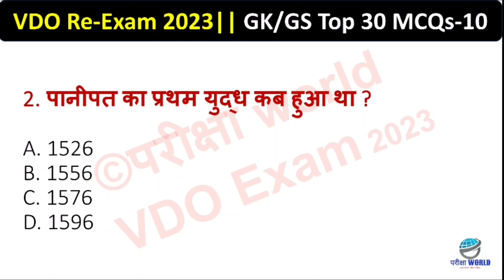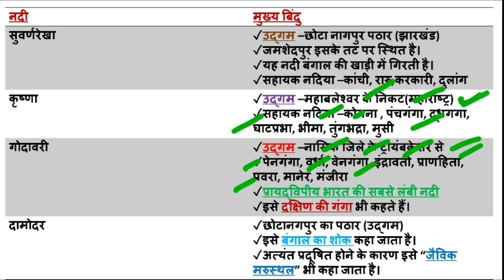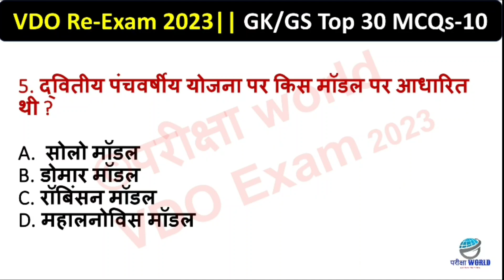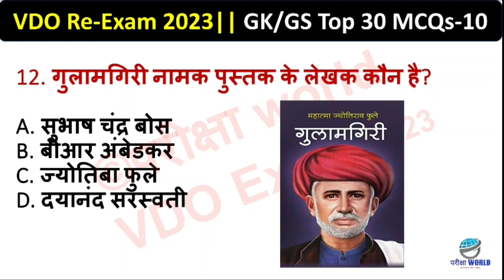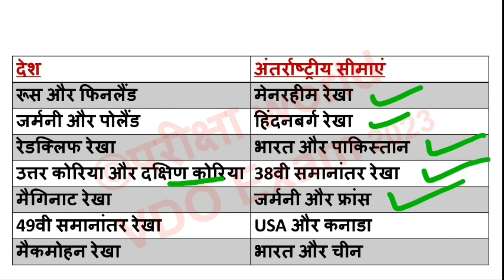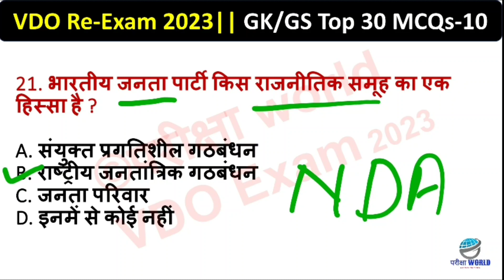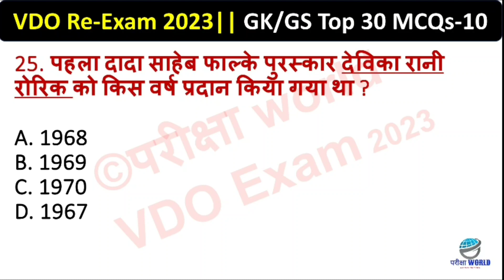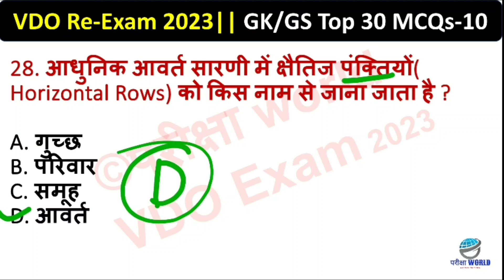VDO Re-Exam 2023|| GK/GS Practise Set -10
इस विडियो में VDO re-exam से संबंधित 30 महत्वपूर्ण प्रश्नों को सम्मिलित किया गया है।

Target with alok|Rojgar with Ankit|VDO exam best book|VDO Re-Exam best books
VDO exam preparation|VDO re-exam date 2022|VDO syllbus 2022 |VDO 2018 latest news||VDO Re-Exam syllbus|vdo 2018 exam |vdo exam preparation hindi
vdo reasoning class|VDO hindi Class|vdo current affairs class |vdo Re-Exam Target with alok|vdo Re-Exam today news|vdo R